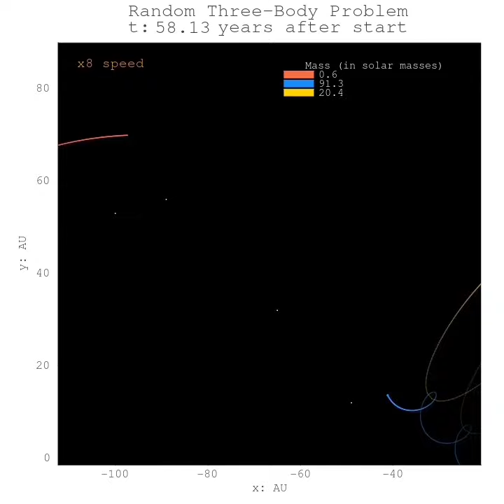Full version for 10/22/2024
Initial conditions:
Base time rate x3